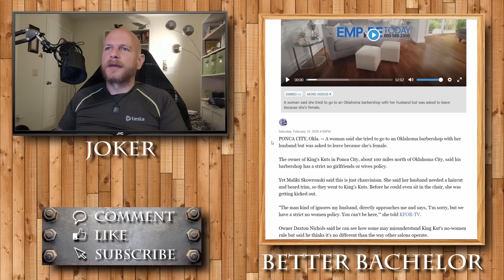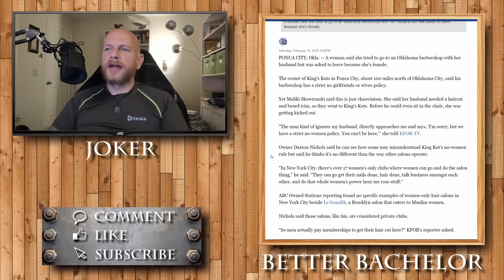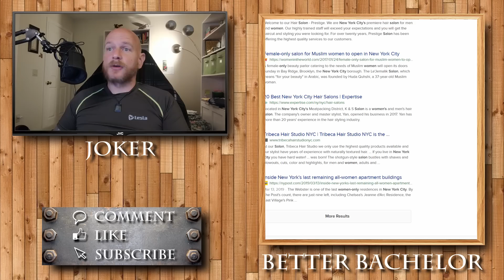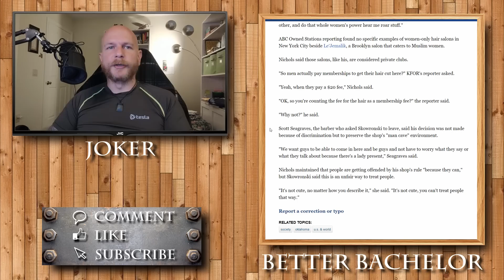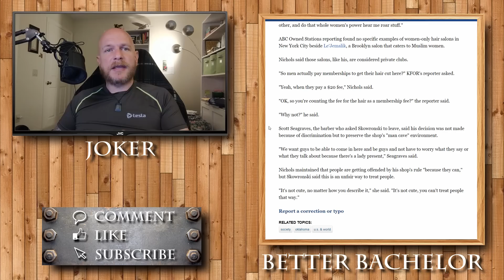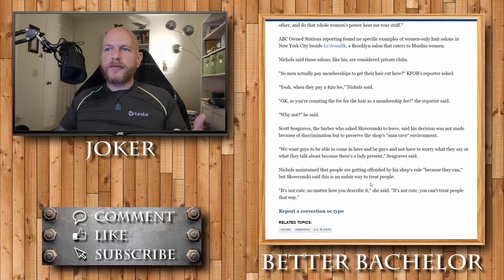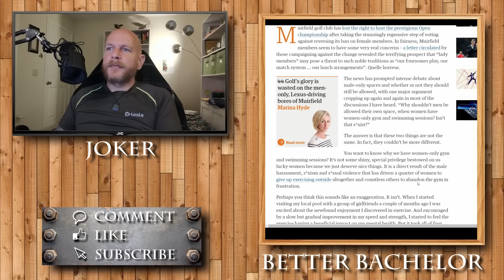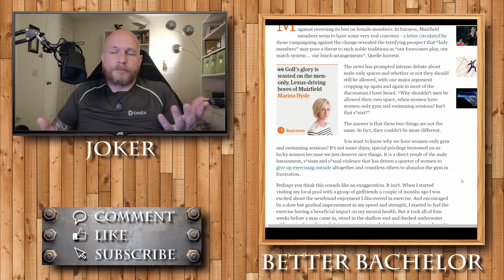Guys need guy only spaces, but the gals hate that. Why can't we have nice things?